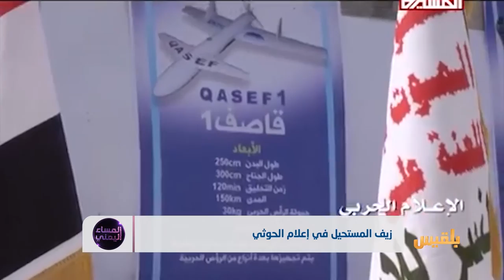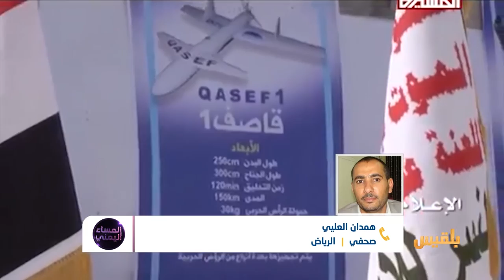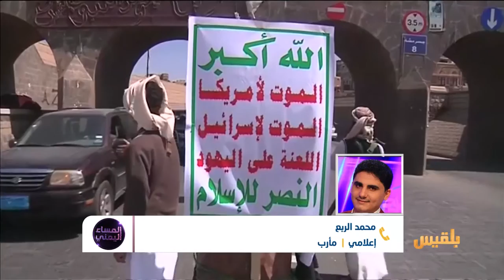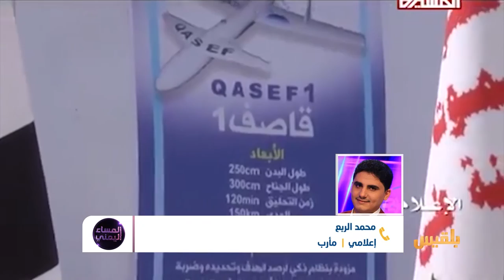المساء اليمني | صناعة الجوع والوهم | تقديم: آسيا ثابت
ضياء السعيدي - ناشط سياسي
همدان العليي - صحفي
أويس المقبولي - ناشط سياسي
محمد الربع - كاتب
د. آمنة يوسف - أستاذة النقد الأدبي بجامعة